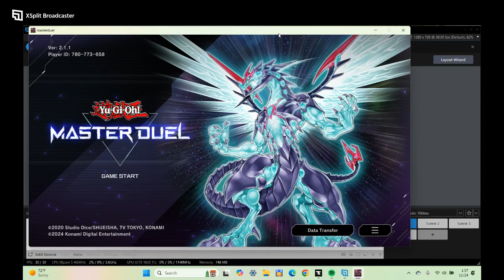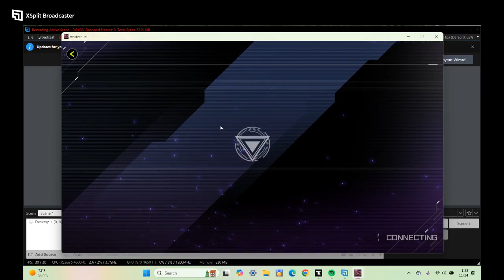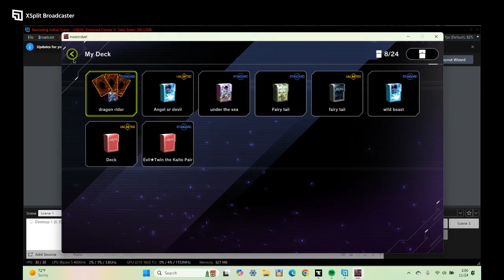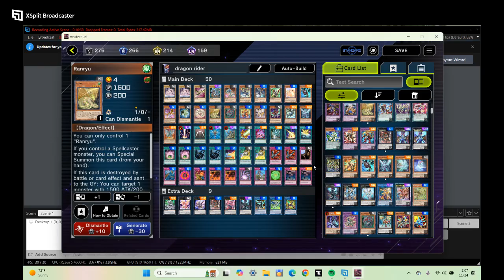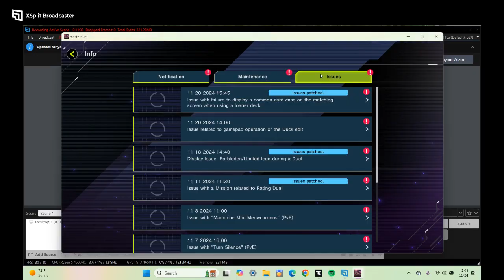yu-gi-oh dule ep 13